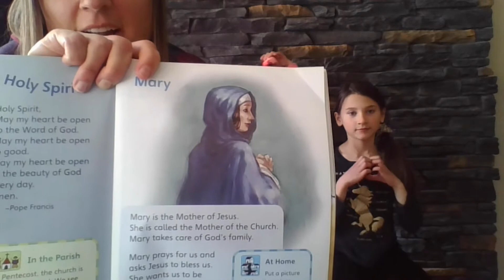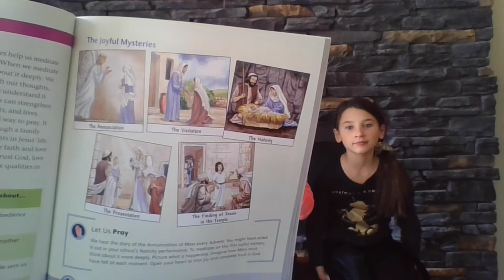Kids Kingdom At Home Episode 24: 7th Sunday of Easter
This week, we will have an exciting activity and we will learn how to show more love to our Blessed Mother